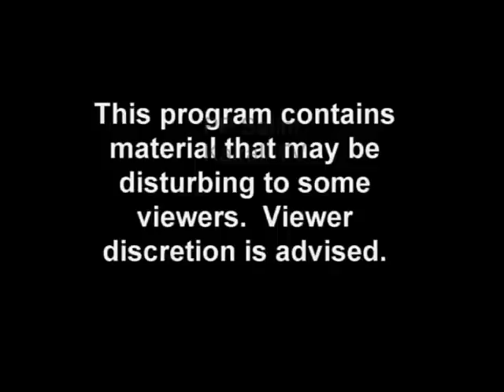Elephant Attacking Truck - EXCLUSIVE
Mad Elephant Attack in Kerala 2015 | Indian Shocking Videos